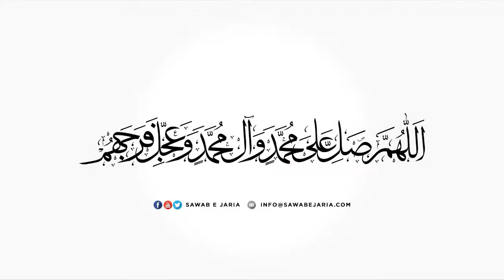Maulana Muhammad Hasan Shahu Sahab | Seerat e Ameer ul momineen as. | 26th April 2022 [SawabeJaria]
Maulana Muhammad Hasan Shahu Sahab

Seerat e Ameer ul momineen as.

26th April 2022

[SawabeJaria]